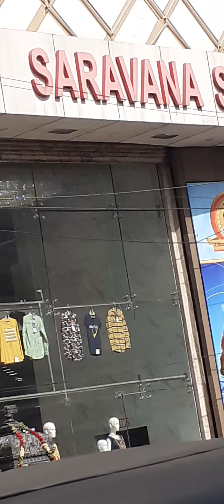Chennai T.Nagar, Ranganathan streetMamblam street👍👍@muralikondachannel 👍👌